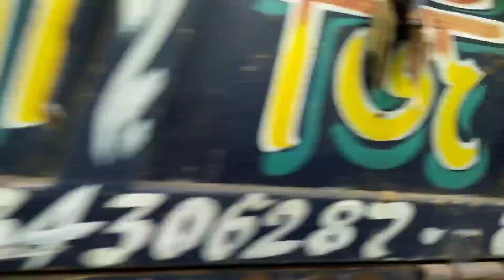New Jcb 3dx Backhoe Machine Loading Mud In Powertrack Euro 50 Tractor | Tractor Game